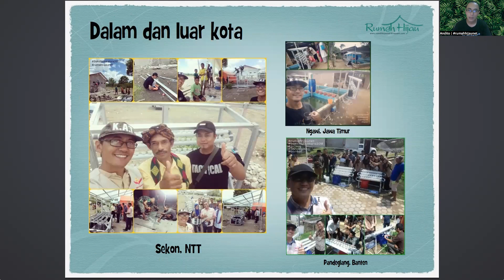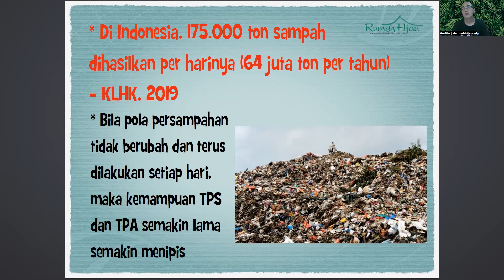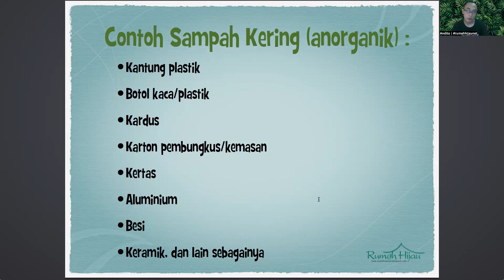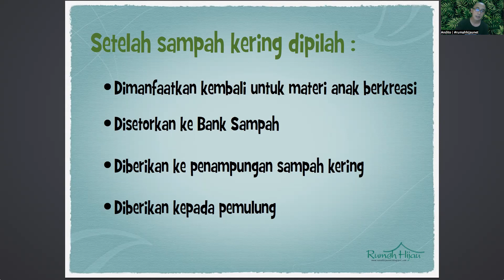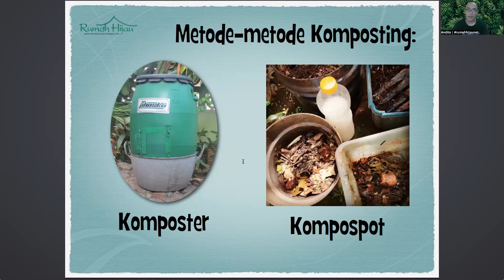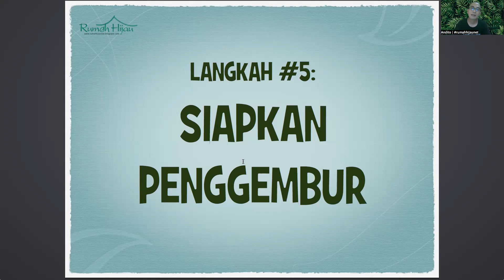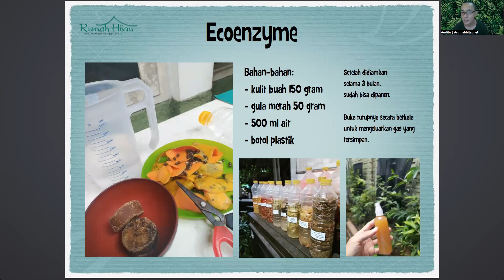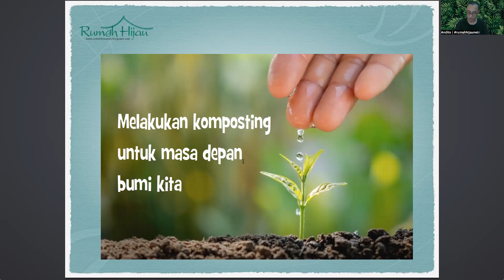KulZoom Belajar Komposting Online batch #32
Mau mendapatkan slide, ebook dan pendampingan belajar komposting selama 1 bulan? Silakan mendaftar di tautan berikut